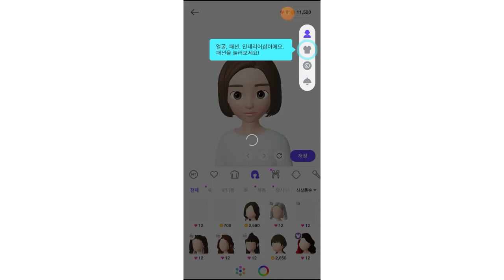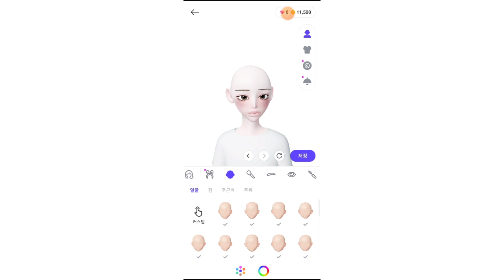귀여운 커스텀 만들기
이 영상은 제페토님의 대리커스텀 영상의 일부임을 밝힘니다.

위 썸네일은 커스텀을 자세히 표현하기 위해 만들어진 합성사진 입니다.

⬇️대리커스텀 신청하기⬇️
httpsyoutu.bepZinZFQhhRw